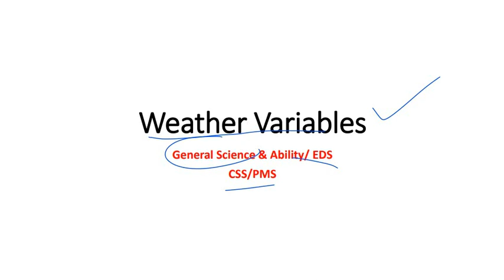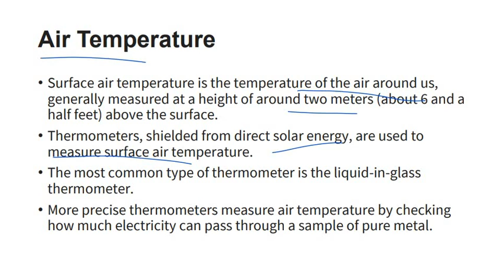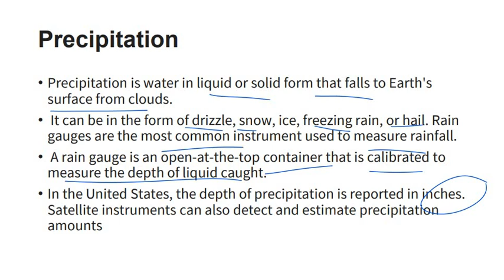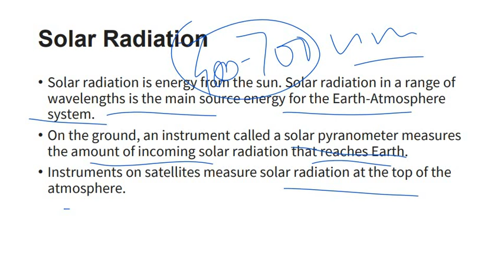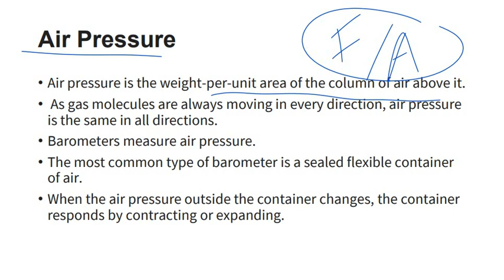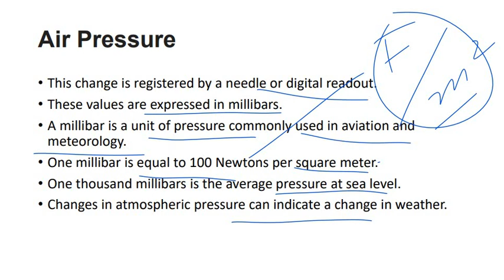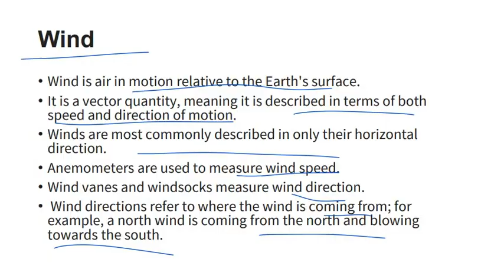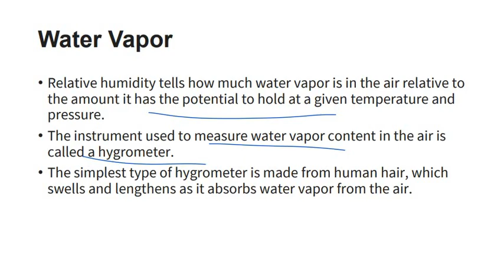weather variables/What are weather variables/EDS/general science and ability/CSS/PMS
These elements, such as air temperature, wind speed and direction, and precipitation, are normally called the weather variables because each element changes with time, yet are all related. We’ll look at these relationships and forecasting.